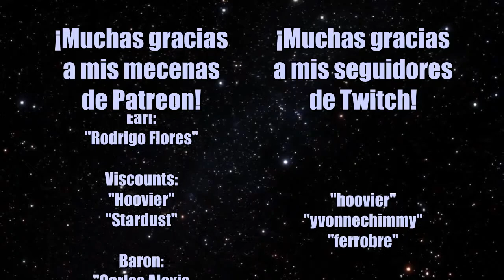Albion pero solo hay sufrimiento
La suerte no está de mi lado.

Gracias a mis Patreons:
Earl:
- Rodrigo Flores

Viscounts:
- Hoovier
- Stardust

Lords:
- Floatzy-3

"Back In Time - SiIvaGunner: King for Another Day" - (Compuesto por Richard Jacques, Performance Original por TJ Davis - Sonic R OST) - (Arreglo de DM DOKURO, Performance de Hatsune Miku - "FIRST STRIKE ~ SiIvaGunner: King for Another Day Tournament Original Soundtrack VOL. 1")